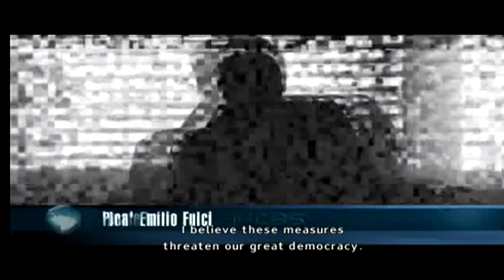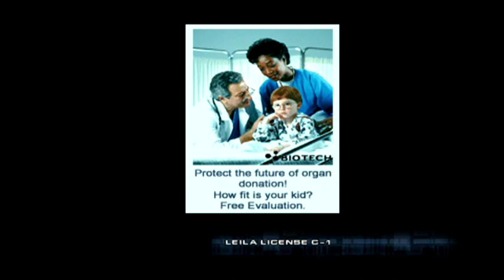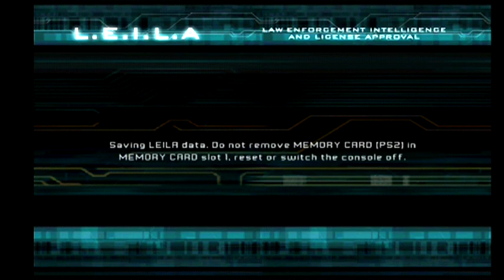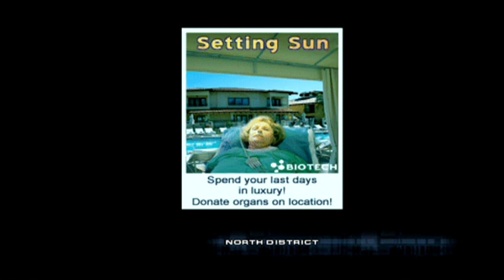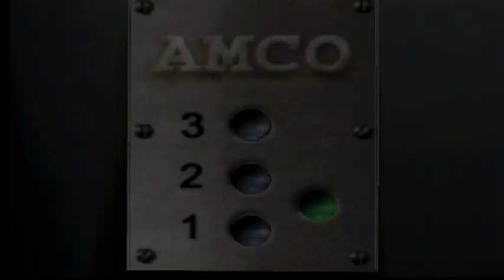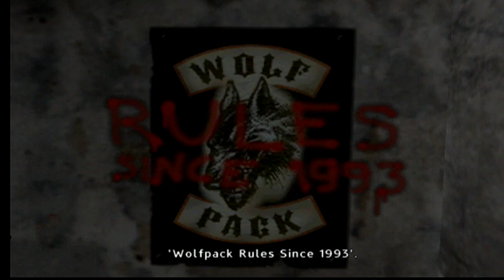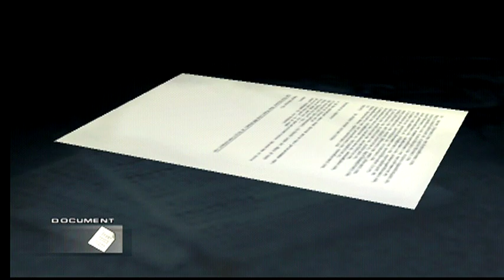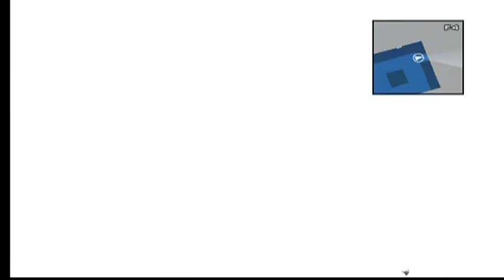HeadHunter PS2 gameplay